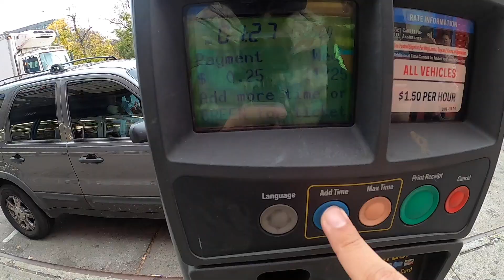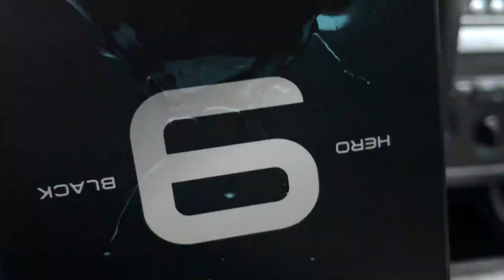BEFORE I BUY A PS5 I NEED UPGRADES FROM BEST BUY!!!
MAKES NO SENSE FOR ME TO BE HALF-STEPPIN WHEN IT COMES TO THIS PURCHASE!